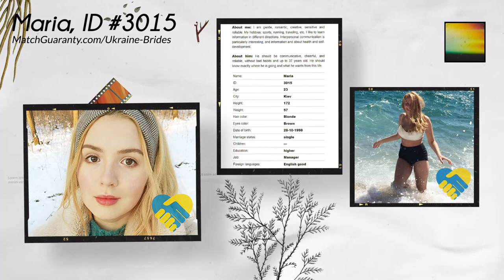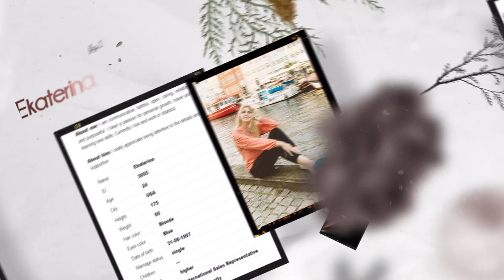Date Ukrainian Women 🇺🇦 (Age 19-24)